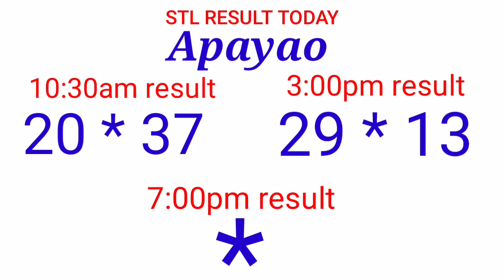STL - APAYAO,KALINGA September 6, 2021 2ND DRAW RESULT